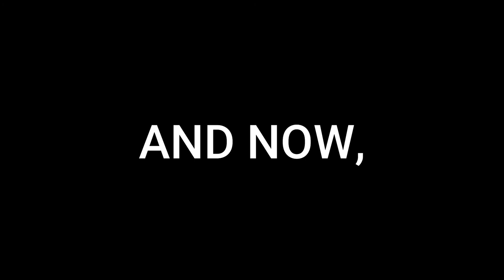YAY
music of -  Leeplay Orchestral

yayyyyyy